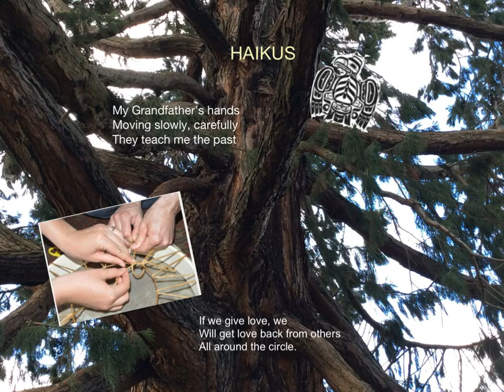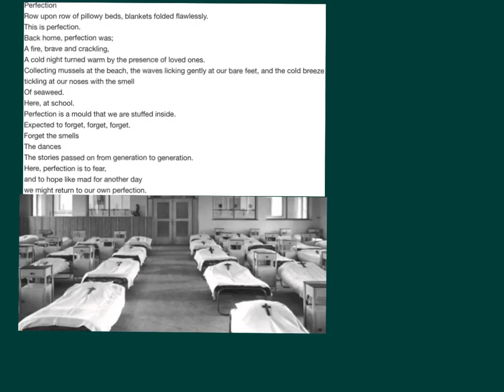Mia's poetry project